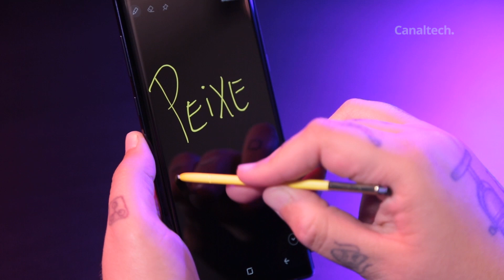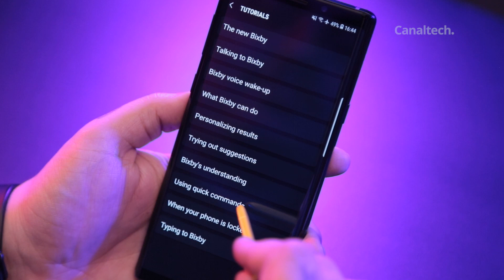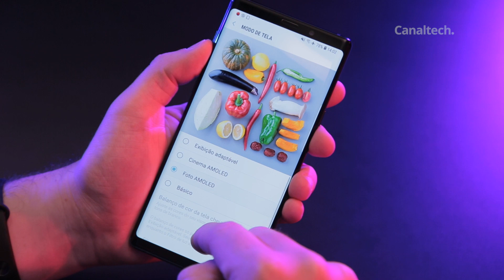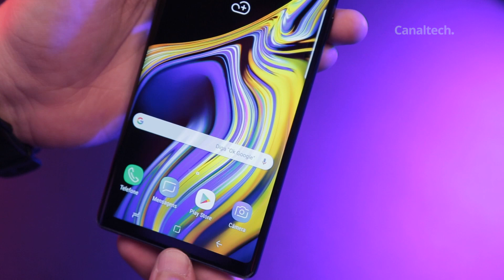5 motivos para NÃO comprar o Galaxy Note 9 da Samsung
Apesar do poder de fogo inegável do Note 9 e todos seus recursos extras serem bem chamativos, nada é perfeito (e nem deveria ser). Pode ser que você já tenha em mente o primeiro tópico destes 5 motivos para não comprar o Samsung Galaxy Note 9, mas aqui vamos nós em mais esse conteúdo sobre o aparelho.

SEGUNDAS:
CT News

TERÇAS:
CT News
CT Responde

QUARTAS:
Top Tech
CT News

QUINTAS:
CT News

SEXTAS:
CT News

SÁBADO:
Porta 101